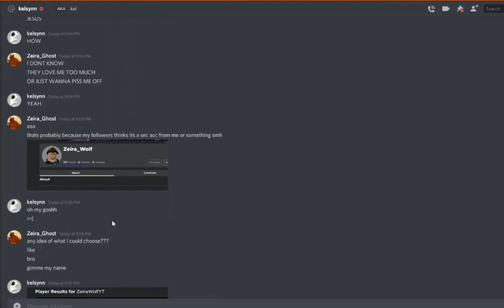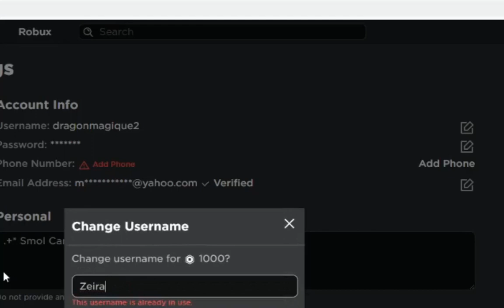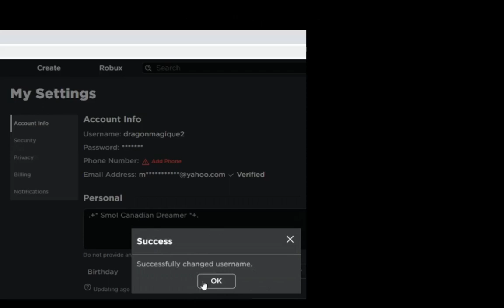It has happened.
It has happened. I am not dragonmagique2 anymore on Roblox... but ZeiraWolfYT.

Talk with me and the others members of my community! Join some videos, make friends, talk about what you like and learn to know me!

If you've read all of this and is with me rn, I just want to tell you that your extra ;) Thanks for have read :0 Feel free to comment it ):3